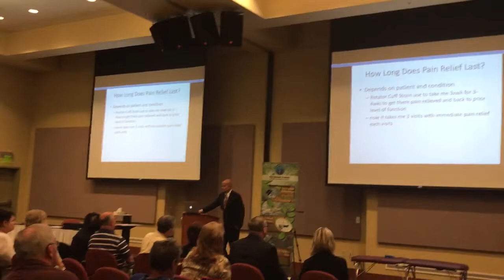How Long Does The Pain Relief Last Using WheltonMRT?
Dr. Whelton is a physical therapist who developed several breakthrough treatment methods for immediate pain relief. He has made numerous orthopedic discoveries. He gets approximately 99% of his patients better that completes his multi week treatment program and approximately 99% out of pain immediately with most of his  patients report having failed multiple therapies and interventions..

For clinicians to learn his methods via his home study courses go

For patients to be treated by him at his Tampa, FL clinic

Truth Social  @WheltonMethods

Twitter @WheltonMethods Dr. Whelton is a physical therapist who developed several breakthrough treatment methods for immediate pain relief. He has made numerous orthopedic discoveries. He gets 99% of his patients better and 99% out of pain immediately with almost all of his patients having failed everything.

Truth Social  @WheltonMethods Dr. Whelton is a physical therapist who developed several breakthrough treatment methods for immediate pain relief. To learn his methods go to WheltonMRT.com. For patients wishing to be treated by him in his Tampa, Florida clinic visit
for clinicians to learn it
for patients to be treated by him at his Tampa, FL
Facebook “Whelton Myofascial Referral Technique “
Instagram Whelton Myofascial